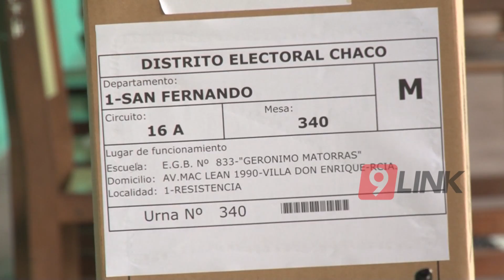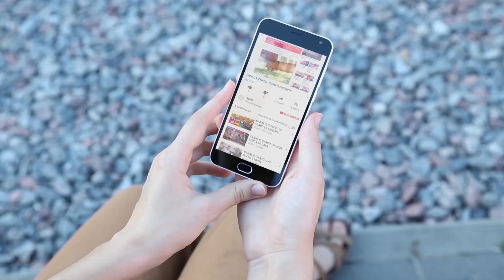C9 - Voto inclusivo, cuarto oscuro accesible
VOTO INCLUSIVO
¿QUÉ ES ES CUARTO OSCURO ACCESIBLE?
Desde IPRODICH trabajan en difusión e información de las condiciones que deben tener los cuartos oscuros para permitir la accesibilidad al voto de personas con discapacidad.
JOSÉ LORENZO - PRESIDENTE DEL IPRODICH